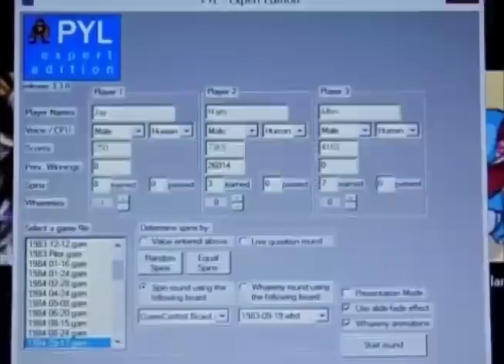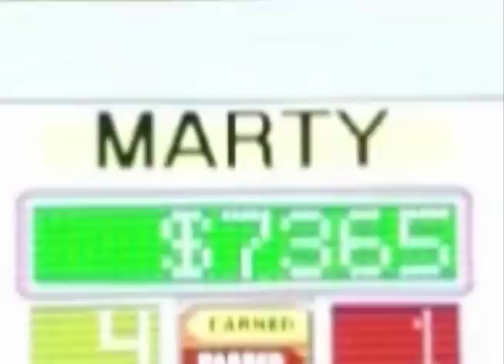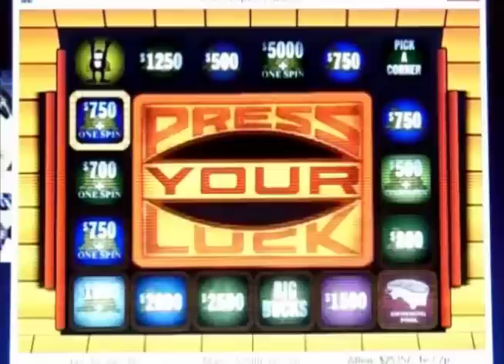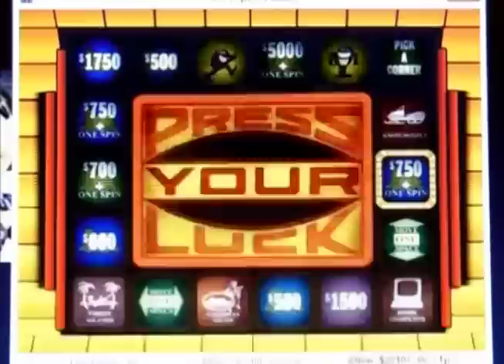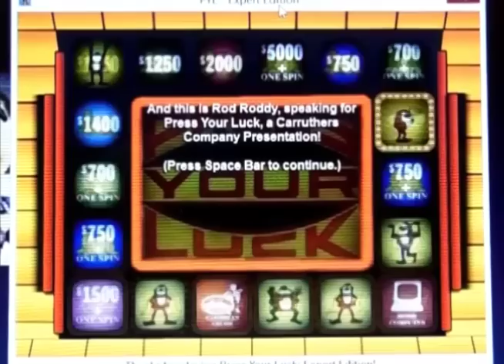Press Your Luck Expert Edition Season 2 Episode 2 Matt123 Vs. ReadyUnknownFox and Allen Burns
After 2 videos of me riding from last weekend, it's now time for episode 2 of my 2nd season of Press Your Luck Expert Edition for the PC.  My returning champion is Matt123 with a 2-game winnings total of $26,014 in cash and prizes.  Today, he's elected to take on ReadyUnknownFox and Allen Burns.  Marty's been off for a while since I had to deal with the Tournament of Champions for season 1, which he was a part of and ended up with a 2nd place finish.  Will Marty make it 3 wins in a row?  You'll have to watch to find out.  Enjoy.

NOTE: Extra editing credits go out to Larry4009 for making my Press Your Luck episodes more authentic. :)